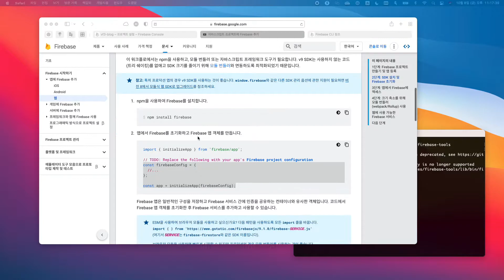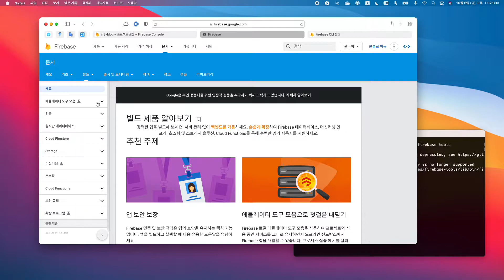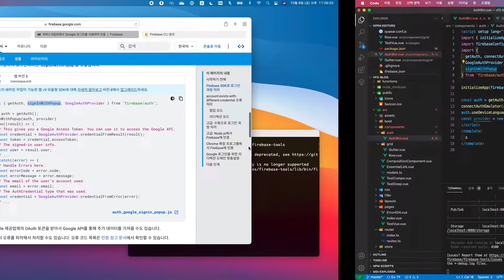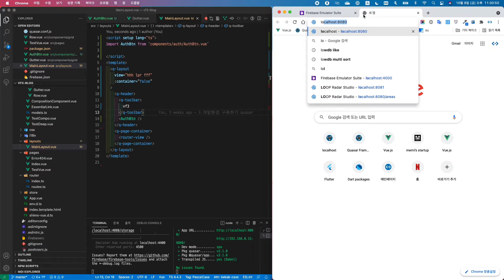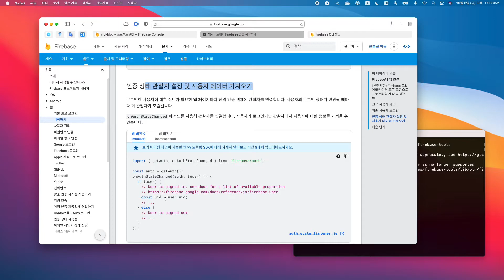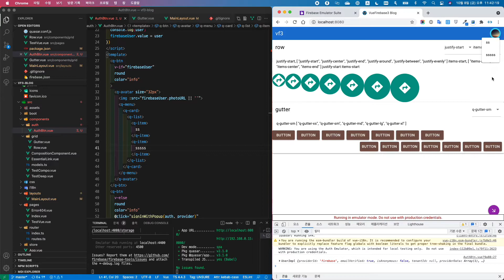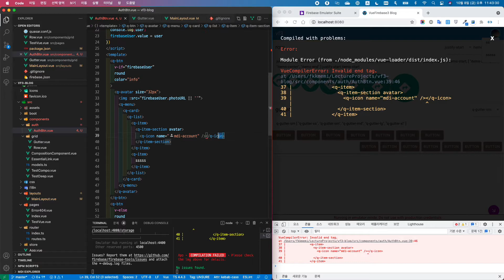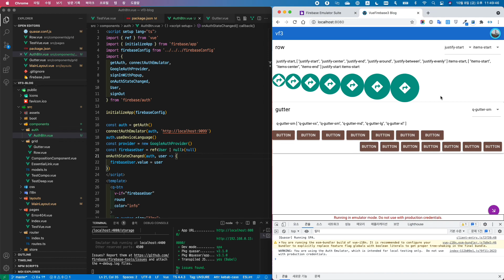Vue Firebase로 나만의 블로그 만들기 10 firebase 인증하기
quasar 버튼을 사용해 firebase 인증을 간단히 처리합니다.